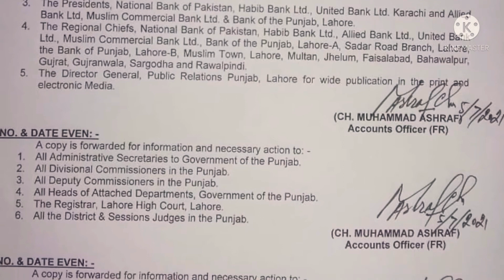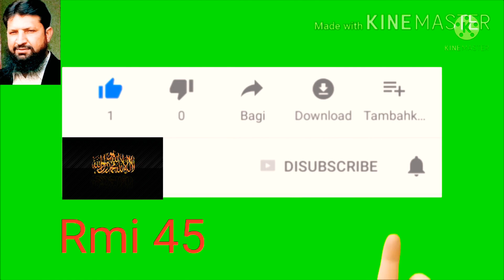Govt Employees Salary | 25 special allowance | Govt Employees News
Govt Employees Salary | 25 special allowance | Govt Employees News | @Rmi 45

about video:
Employees of 10 departments have been removed from the list of special al Punjab government has removed employees of 10 departments from the list of special allowance. Employees working in ten institutions will not be given special allowance.

 According to the details, the Punjab Finance Department will soon issue a notification for the issuance of 25% special allowance. Punjab Prisons, Lahore High Court Establishment, Anti-Corruption Establishment are out of the list of Special Allowance.  And the employees of South Punjab Secretariat have also been sacked.

 239 employees fired, notification issued
 Employees of district judiciary and special education have also been removed from the list of 25% special allowance which has been formally approved by the Punjab government.

 It should be noted that the Punjab Cabinet has approved 25% special allowance along with the salaries of the employees. The allowance will be given to only 721,000 government employees across Punjab.

Sources said that the salaries of government employees will be released till July 16. The notification for the release of salaries before Eid-ul-Adha will be issued soon.

According to sources, salaries will be issued to government employees till July 16. A notification has also been issued in this regard.

It is to be noted that the Punjab government has decided to give advance salary and pension before Eid-ul-Adha. It has also directed to complete all the matters ahead of time while salaries, pensions and other funds will be released to all government employees before Eid-ul-Adha.